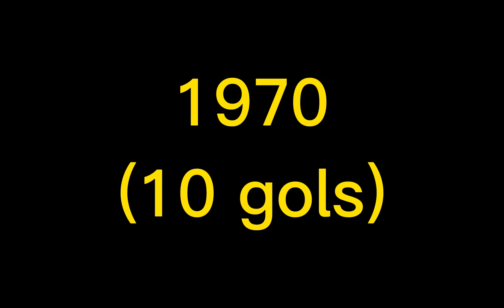World Cup -Players with the most goals